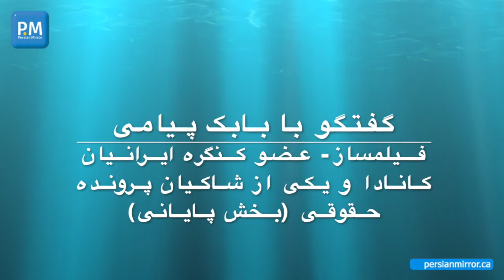کنگره ایرانیان کانادا - پرونده حقوقی علیه هیئت مدیره کنگره ایرانیان - بخش پایانی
Iranian Canadian Congress
گفتگوی پرژن میرور با بابک پیامی، فیلمساز ایرانی-کانادایی،عضو کنگره ایرانیان کانادا و یکی از شاکیان پرونده حقوقی علیه هیئت مدیره کنگره ایرانیان - بخش پایانی